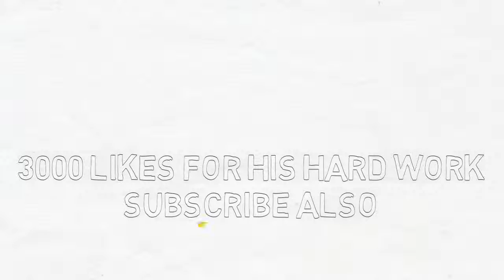Hero Alom Inspirational Biography Funny or Inspirational